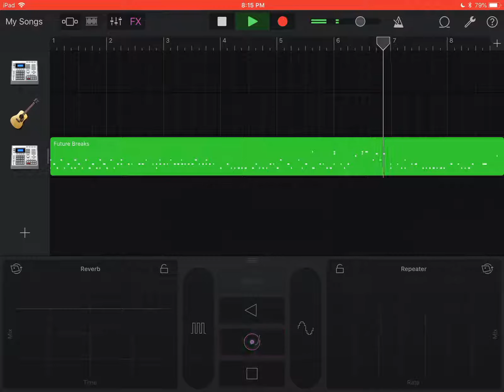“That’s IT?” By red (me)